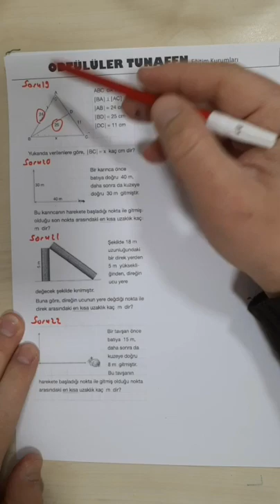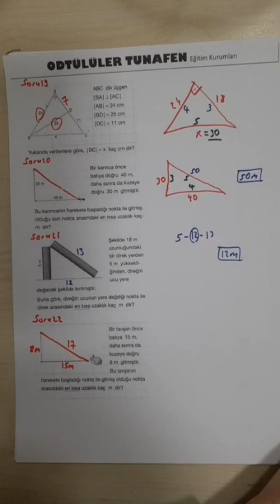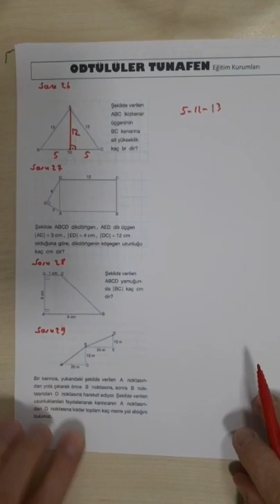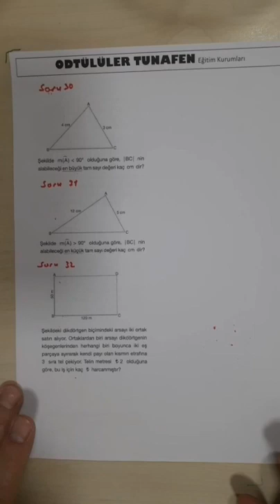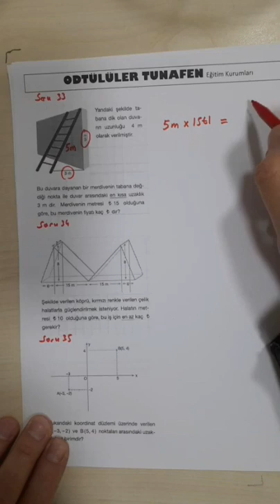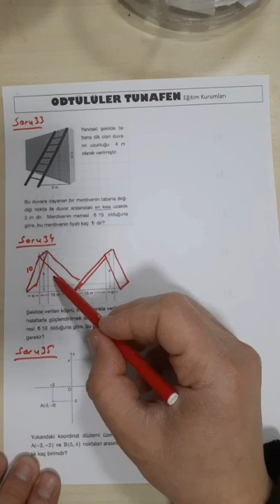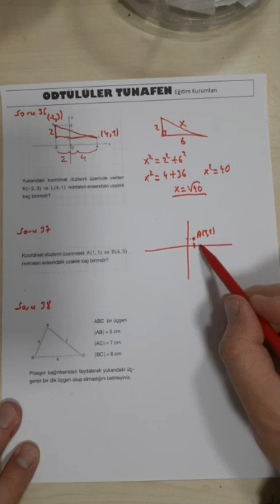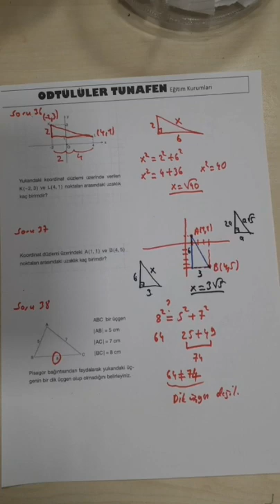TUNAFEN Matematik - Pisagor 2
UZAKTAN ONLİNE EĞİTİM - MATEMATİK. 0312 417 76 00